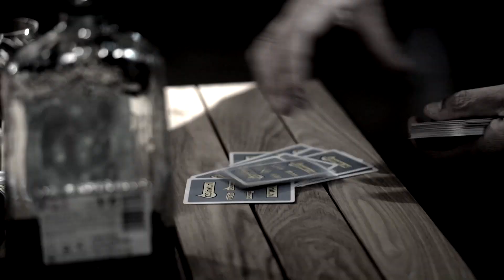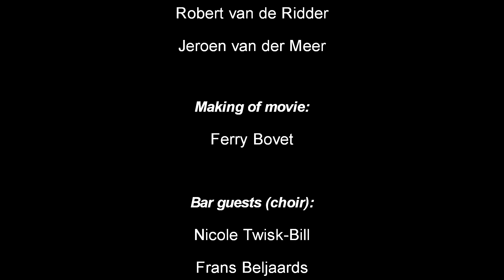We Didn't Start The Fire